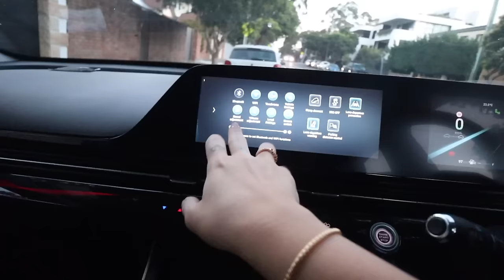WEEKLY VLOG: Ash's Canada snow trip!! Liv buys a NEW CAR??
welcome back to another weekly vlog!

Listen to our podcast on Apple & Spotify Podcasts @thegroupchat

If you made it this far wow you're amazing haha! Comment a 👼🏻 xo

We love you all so so much!
Muah xoxoxox